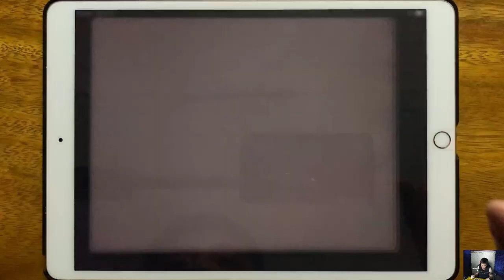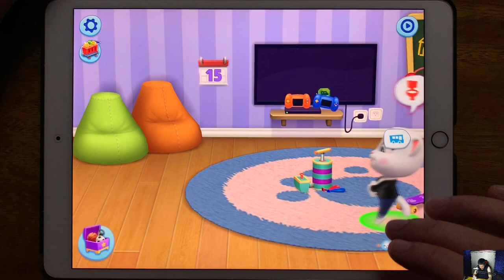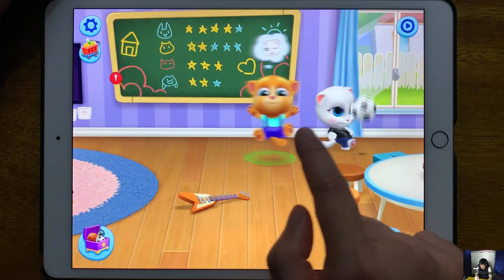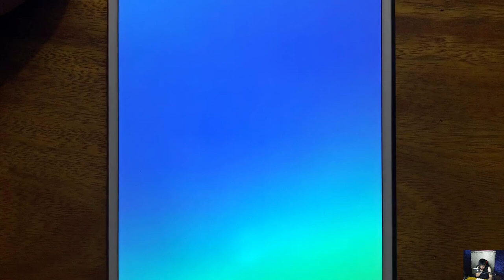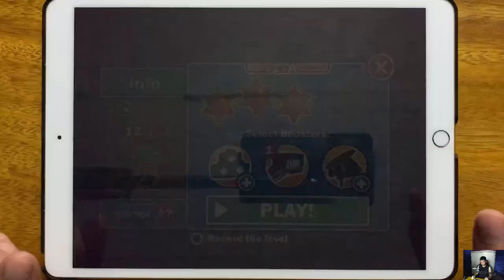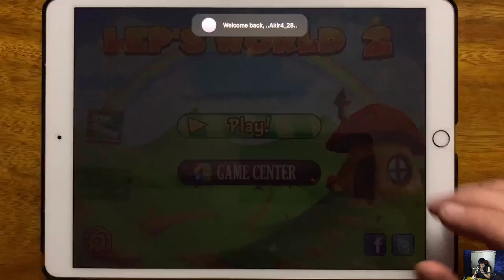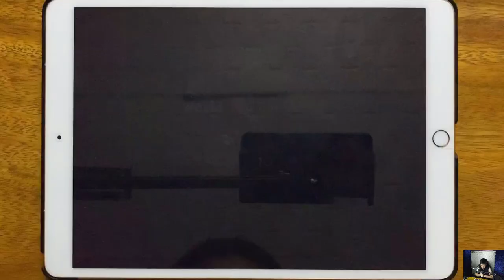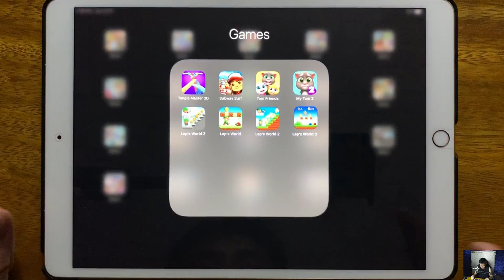Tangle Master 3D, Subway Surfers, Talking My Tom Friends, Talking My Tom 2, Leps World Z...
Tangle Master 3D, Subway Surfers, Talking My Tom Friends, Talking My Tom 2, Leps World Z, Leps World, Leps World 2, Leps World 3